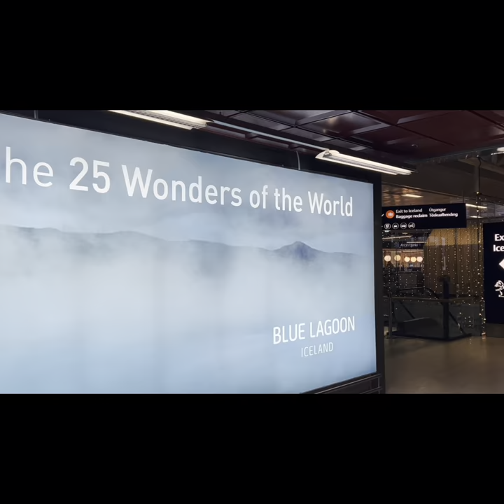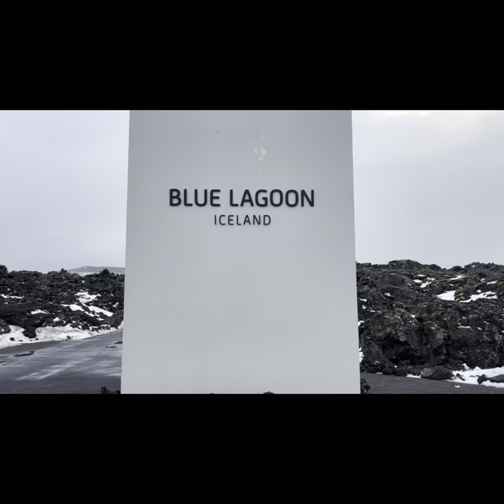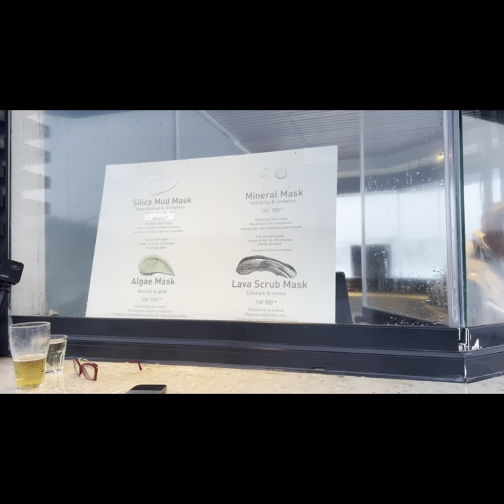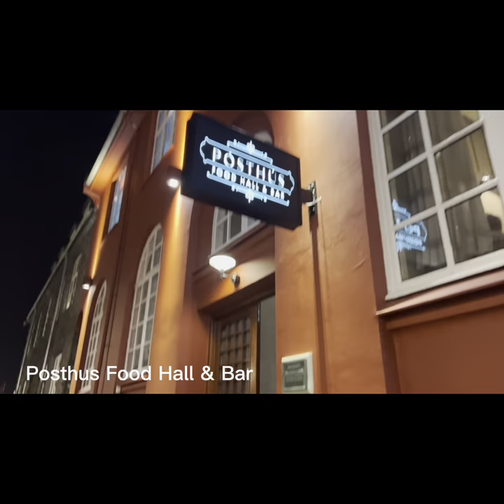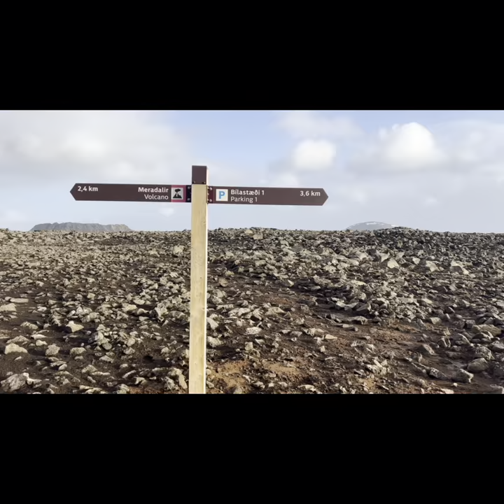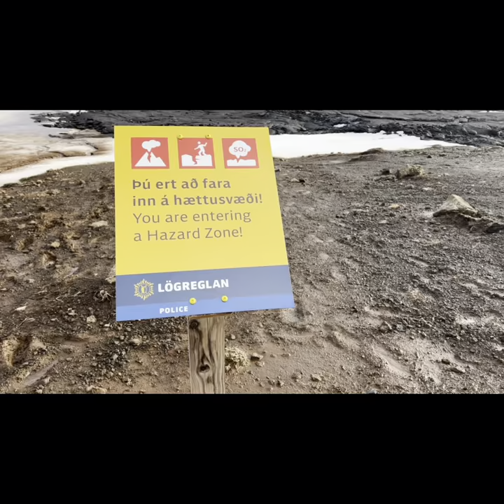Iceland Travel Vlog | Birthday Trip | Blue Lagoon | Black Sand Beach | Reykjavik | Hallgrimskirkja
We explored as much as we could in time we had! Due to harsh weather conditions our trip was cut short but I enjoyed every windy, freezing, rainy day out here !